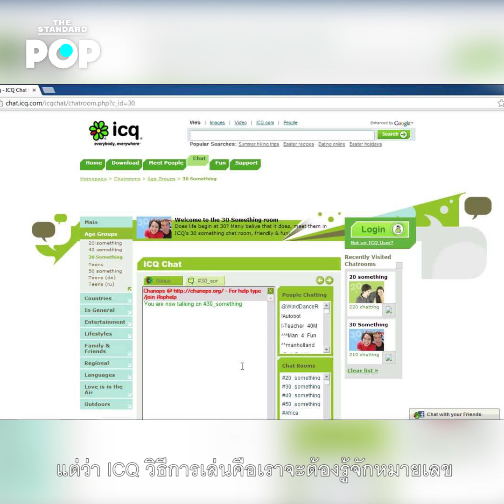เต้ย-จรินทร์พร จุนเกียรติ ‘เน็ตไอดอลรุ่นแรก’ เด็กสาวผู้เติบโตมากับอินเทอร์เน็ตยุคต่อโมเด็ม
รายละเอียดเพิ่มเติม : (ลิ้งค์ในเว็บ the standard)